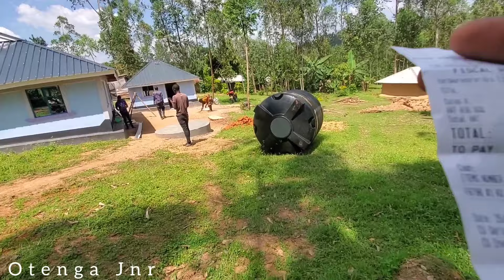ANOTHER MAGNIFICENT LOOK!! FINALLY WE PAINTED GRANDMA BRAVIS KITCHEN!!charity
Hello wonderful family welcome once again to my Yukon channel. Today is a special day as we receive charity donations fir our project. We officially paint Grandma Bravis Charity kitchen, mama prayer lady too has been blessed and @mosesthejournalist . Thank you everyone for your support to us.